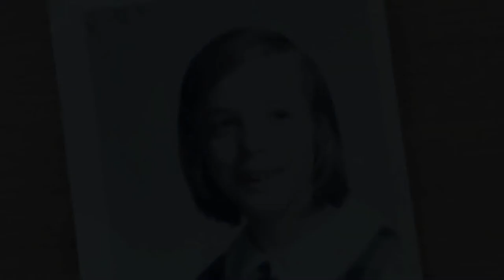Memories Found in Great Aunt Margaret's Hope Chest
Great Aunt Margaret's hope chest is filled with photos, birthday cards and family nostalgia.

WHOA! Network: Women Honoring Our Age.